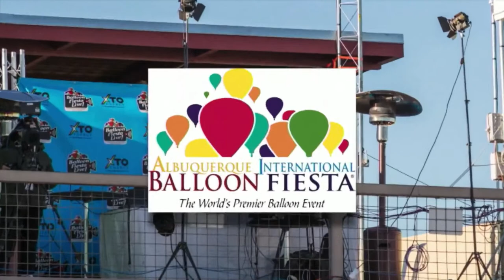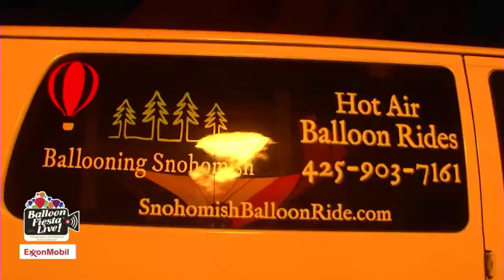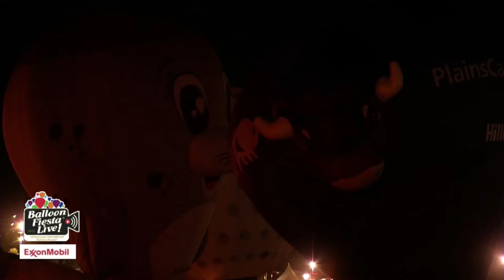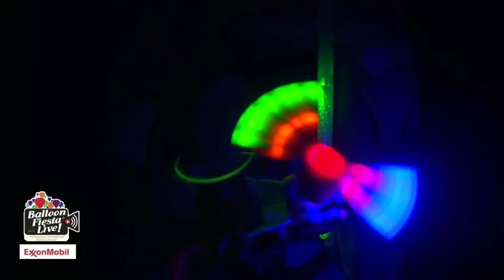Balloon Fiesta Live! Thursday PM Oct 7, 2021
Special Shapes Glowdeo, Fastrax, and Fireworks
Glen Moyer and Art Lloyd Jr. Host Balloon Fiesta Live! Live coverage of all 14 sessions of the Albuquerque International Balloon Fiesta. Streams start at 6am and 6pm MDT (1200 UTC and 0000 UTC)

Join us in person for the 50th. October 1-9, 2022.